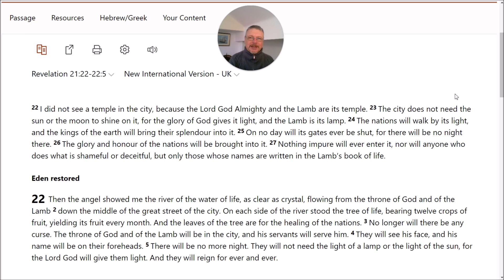Evening Prayer 18th June